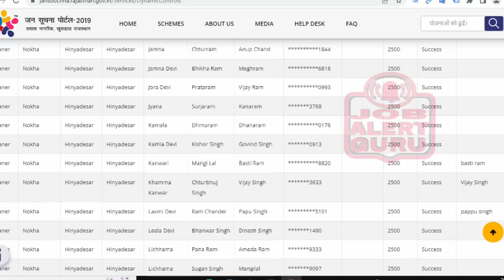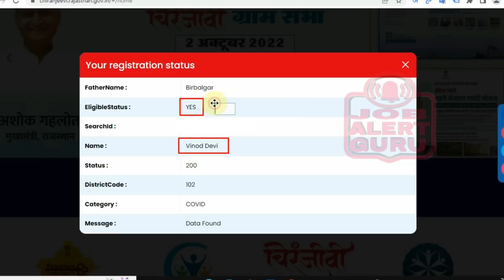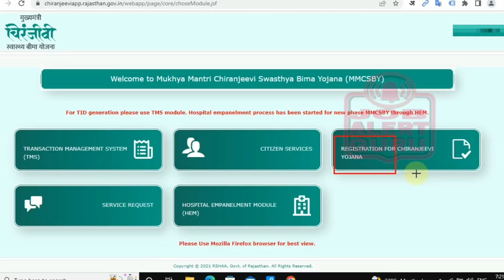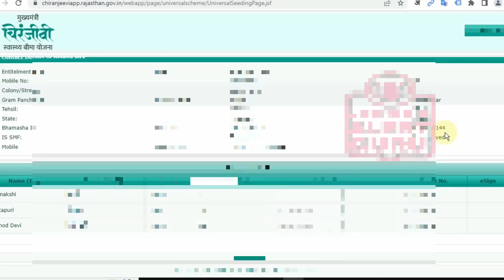Rajasthan Government free smart phone | राजस्थान मुफ्त मोबाइल योजना, Chiranjeevi Free Smartphone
Rajasthan Government free smart phone राजस्थान में गहलोत सरकार राजस्थान की महिलाओ को फ्री में स्मार्टफोन देगी इस स्मार्ट मोबाइल के साथ तीन साल तक का सभी प्रकार का खर्चा भी वहन राज्य सरकार करेगी। फ्री स्मार्ट मोबाइल के लिए यहाँ क्लिक करे

राजस्थान में 1 करोड़ 35 लाख चिरंजीवी परिवारों की महिला मुखिया को स्मार्ट फोन वितरण का कार्य इसी वर्ष नवंबर 2022 से चरणबद्ध रूप से शुरू हो जाएगा।
चिरंजीवी योजना में जुड़े जन आधार कार्ड/भामाशाह वाले परिवारों की महिला मुखियाओं को फ्री स्मार्टफोन मिलेगा। फ्री स्मार्टफोन लेने के लिए यहाँ क्लिक करे
फ्री स्मार्टफोन के लिए कोनसे दस्तावेज चाहिए
1. जन आधार कार्ड
2. आधार कार्ड
1.35 करोड चिरंजीवी परिवारों की महिला मुखियाओं को स्मार्ट-फोन मय 3 साल के डाटा के वितरित किए जायेंगे। उन्होंने बताया कि इस परियोजना की निविदा जारी की जा चुकी है, जिसकी अनुमानित राशि 12 हजार करोड रूपए है। उक्त योजना तीन वर्ष की है।

मुफ्त स्मार्टफोन ईमित्र के द्वारा वितरण किये जायेंगे।
 इस परियोजना के अंतर्गत मोबाईल ऐप्लिकेशन स्मार्ट फोन में इंस्टॉल की जाएगी। यह मोबाईल ऐप्लिकेशन विकसित की जा रही है।

राजस्थान मुख्यमंत्री डिजिटल सेवा योजना टॉपिक कवर
Rajasthan Mukhymantri digital seva yojana topic cover
Jan aadhar Women free smartphone
Free Smartphone ke sath me kya milega
Free mobile kahan milega
Free moible ke liye konse documents chahiye
Free Mobile kitne rupye ka hoga
Diwali Gift 2022 Free Smartphone in Rajasthan
Rajasthan Government free smart phone

जन आधार कार्ड से फ्री स्मार्टफोन मिलेगा
क्या सभी जन आधार कार्ड वालो को फ्री मोबाइल मिलेगा
महिलाओ को फ्री स्मार्टफोन अक्टूबर 2022 में मिलेगा

राजस्थान फ्री स्मार्टफोन मिलने के अन्य वीडियो
1. Rajasthan Free Mobile Yojana October 2022 | एक करोड़ 35 लाख जन आधार महिलाओ को फ्री स्मार्टफोन मिलेगा
2. जन आधार से महिलाओं को फ्री स्मार्टफोन कैसा मिलेगा | Rajasthan Free Smartphone Features and unboxing

चिरंजीवी परिवारों की महिला मुखिया को स्मार्ट फोन देने के उद्देश्य से मंगलवार को ही विधानसभा में 2300 करोड़ रूपए की अनुपूरक मांगों की स्वीकृति हो चुकी है।  इस योजना के तहत तीन वर्ष में 12 हजार करोड़ रूपए व्यय किए जाएंगे।